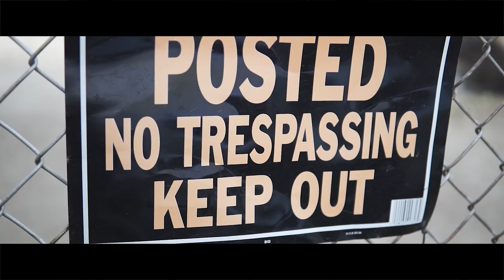TurkGoon x Young Phenom - I.D.C (Official Music Video) Shot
Check out the official music video for TurkGoon x Young Phenom - I.D.C (Official Music Video) Shot By @DNiceTV

DNiceTV Socials -